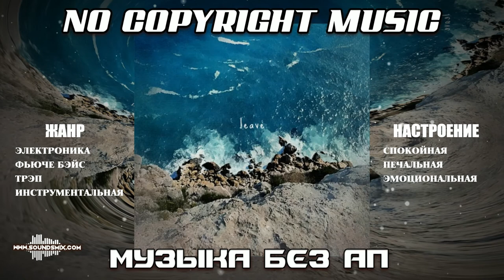Rexlambo - leave [Музыка без авторских прав]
Музыка без авторских прав Rexlambo - leave доступна на SoundsMix.com

Жанр : Электронная музыка, electronic music, Инструментальная музыка, instrumental music , Трэп, Трап музыка, trap music, Фьюче Бэйс, future bass

Настроение : Эмоциональная музыка, emotional music, Спокойная музыка, calming music, Печальная музыка, Грустная музыка, sad music